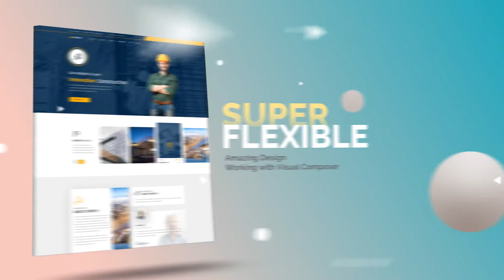Abstract Website Mockup Promo - After Effects Template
Website Presentation is the template that can be used for website promo or mock-up website presentation.. use this template to promote your website product, website template, website Photoshop or create your website presentation to showcase your product to your customer. You don’t need any plugins to edit or customize this template. Create your own video website presentation with this template and start to promote your website in a creative way.
Main Features :

    Well organized with fast render times
    No Plug-ins Required
    After Effects CS6, CC, and above
    You can change color with one click
    No Plugin Required
    Modular Structure
    1 Place for your Logo
    7 Text Holders
    13 Placeholders for your Website Screenshot
    PDF help file showing you how to edit text and change placeholder include with the screenshot
    Website Screenshot not include in the download, for preview purpose only
    Audio Track
    You can purchase the music HERE
    Music from Carvine Thanks for this great music
    Music in the preview is not include in the download